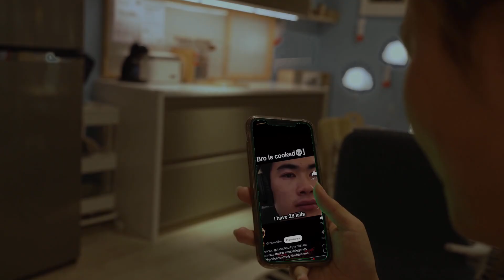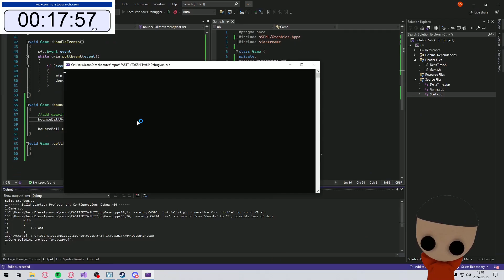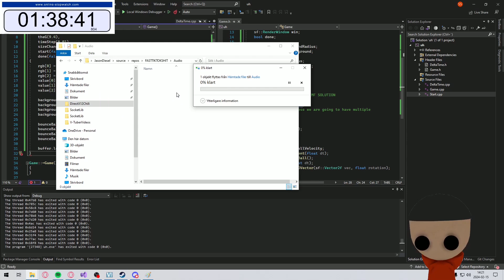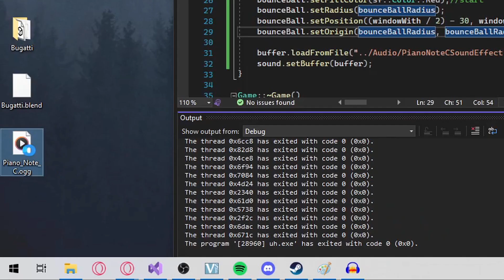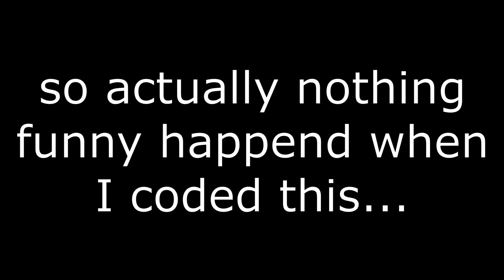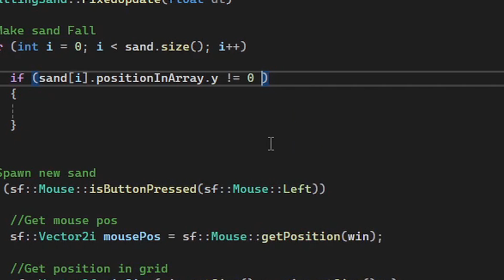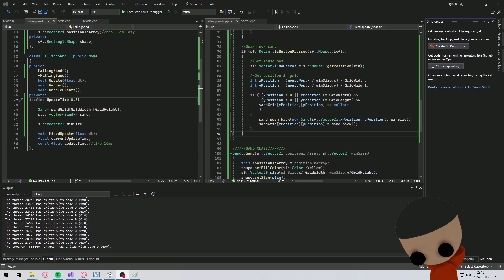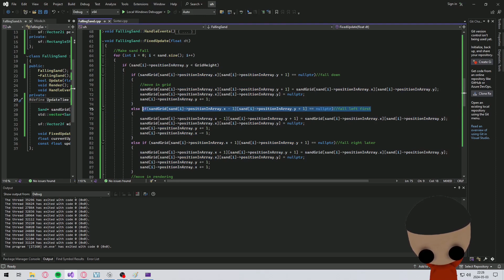RECREATING VIRAL VIDEOS through CODE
I wanted to create something and got inspired by some viral and cool looking videos and thought...
"I can do that"... So I did.
The Viral Videos are in much better quality than mine by like alot, I took a little longer than 1 hour to make my projects with SFML and not much detail have gotten in to them.